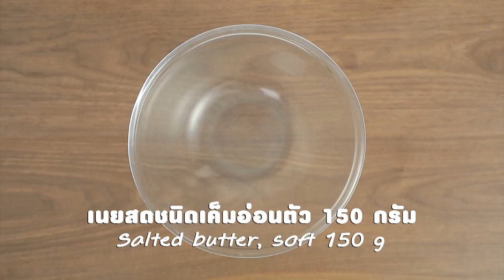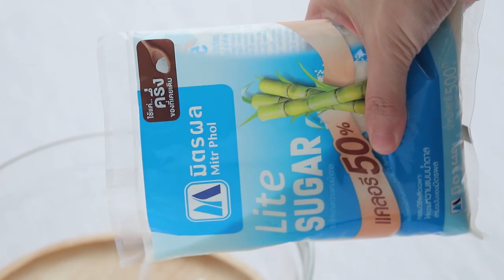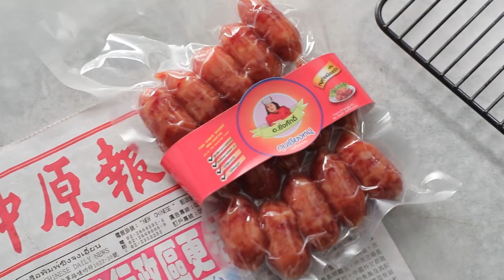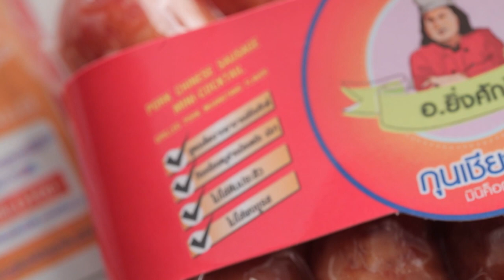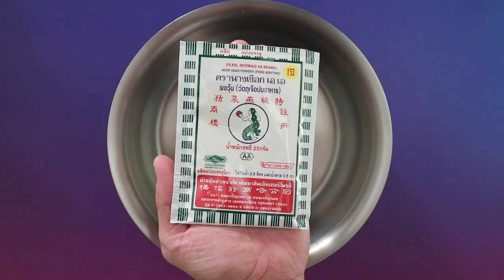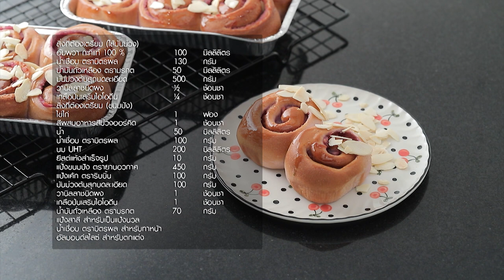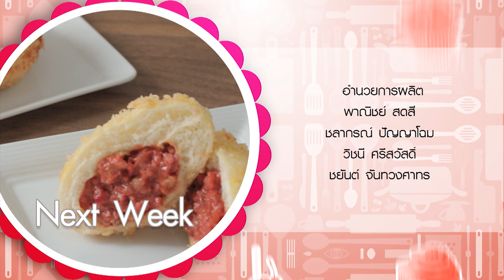รายการ "อดเปรี้ยวกินหวาน" อ.ยิ่งศักดิ์&ครอบครัว ขอเสิร์ฟความอร่อย EP.182 [FULL]